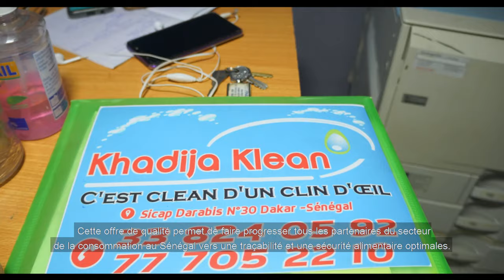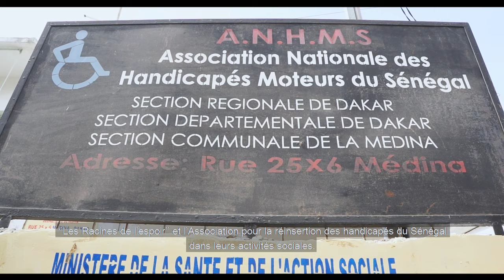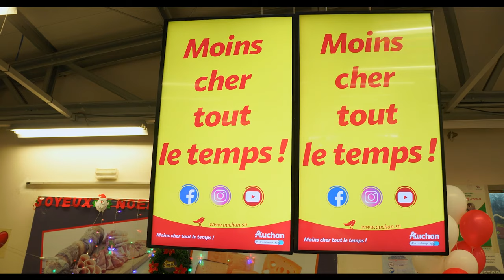Auchan Naatal Sénégal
Auchan NAATAL SENEGAL
Film documentaire sur l'implantation d'Auchan au Sénégal et sa dimension sociale.